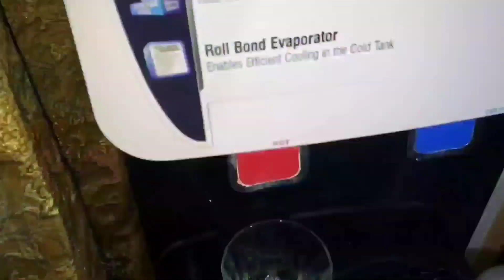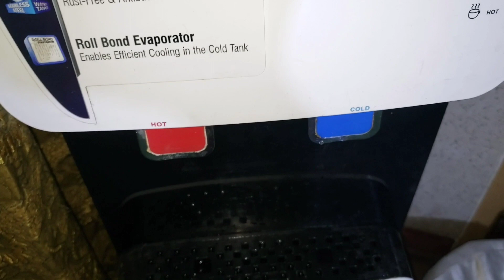Rich Breakfast |Best Beef Paya Recipe Pakistani |Morning Walk Routine|Light Colour Dress